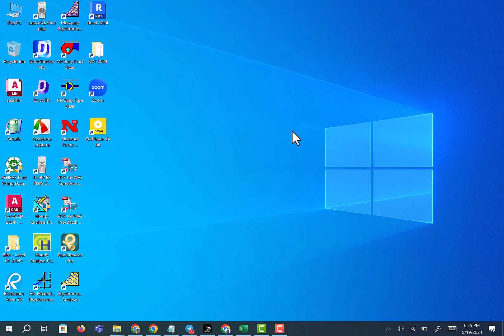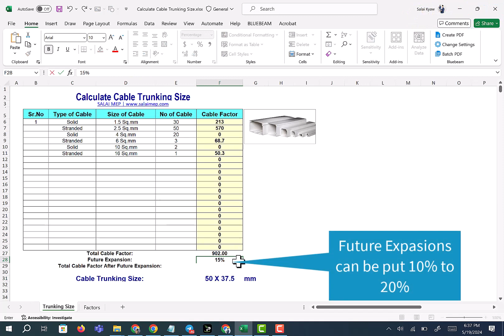Cable Trunking Size Calculator Excel Free Download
Cable Tray or Cable Ladder Size Calculation Free Excel Sheet Download